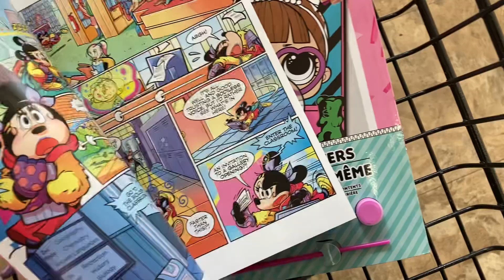Dollar Tree Haul